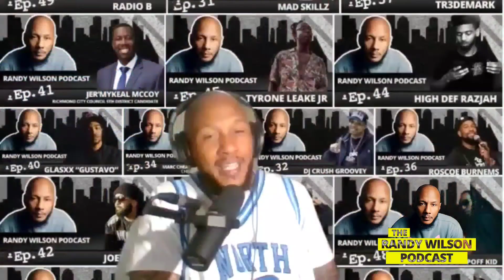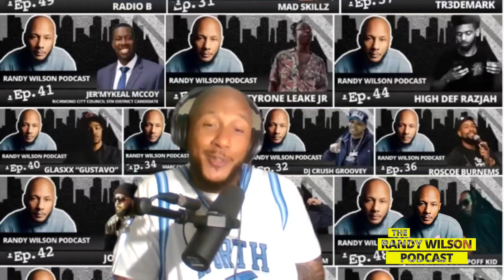King Bacot is The Number 1, 11 Year Old Basketball Player in the USA on the Randy Wilson Podcast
“King Bacot” the younger brother of UNC Tarheel stand out and NBA bound big man “Armondo Bacot” is following in the footsteps of his brother 🏀

“King” is the number 1 player in the country at 11 years old! He’s a national champion on the AAU circuit and already establishing his own reputation and name as a basketball player.

When talking to “King” you can tell he possesses a winners mentality, and he believes without a shadow of a doubt that’s he’s the best!

King has his own brand Kings Court Collection and is already thinking about creating a shoe👟

As a community we need to salute this kid and his parents for the great job they are doing. Let’s root him on all the way to the NBA and one day we will look back at this convo and say remember when 🤔